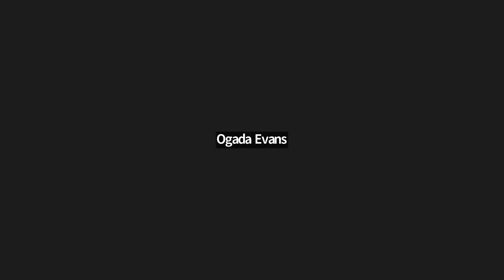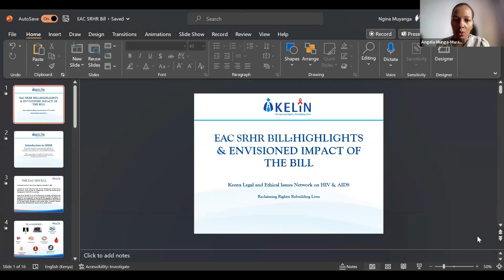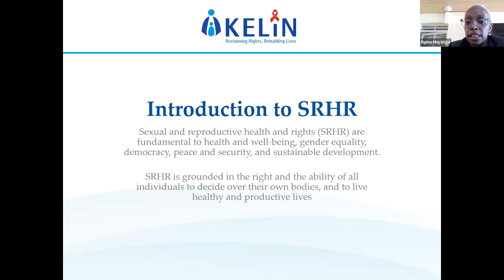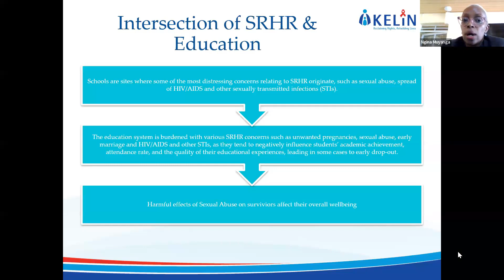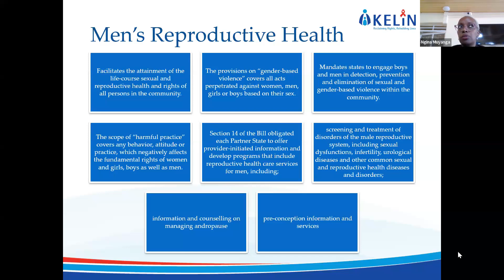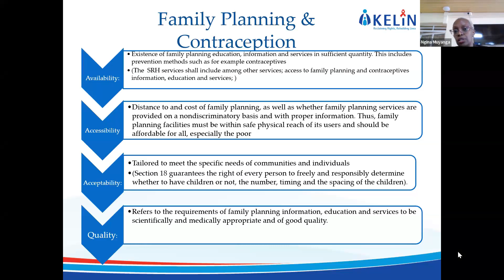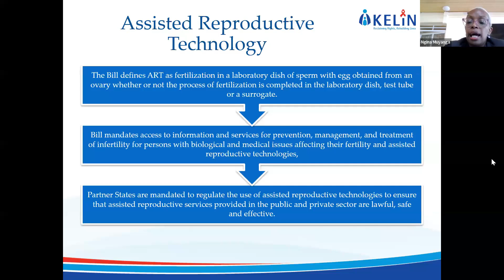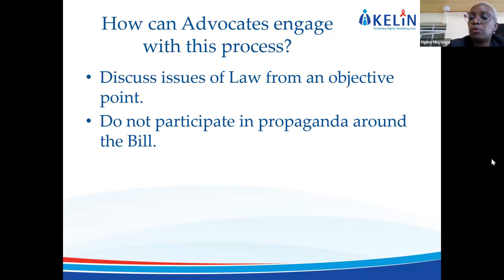EALS - KELIN KENYA CAPACITY BUILDING SESSION